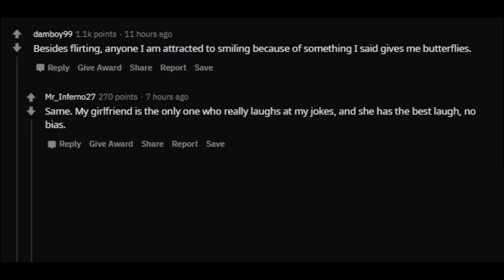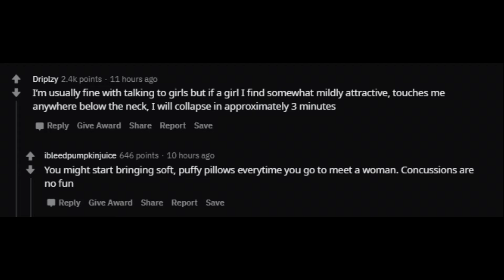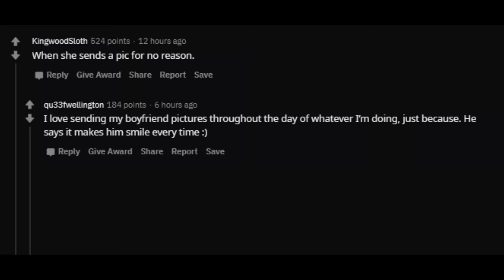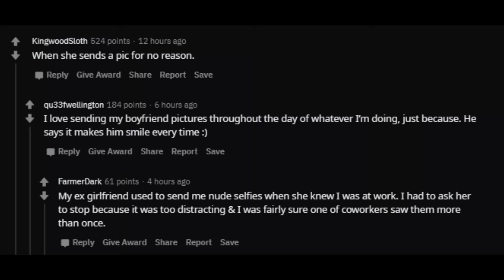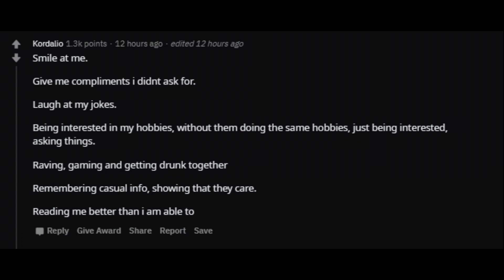Boys, what do Girls do that gives you Butterflies? (r/ Ask Reddit Top Comments and Stories)